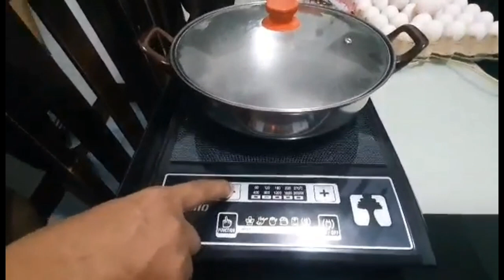INDUCTION COOKER FROM CLEANFUEL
Blog title:  LET'S COOK  AND TESTING

I'm glad to know your suggestions, thoughts and comments down below.